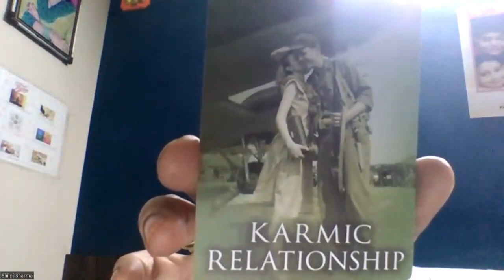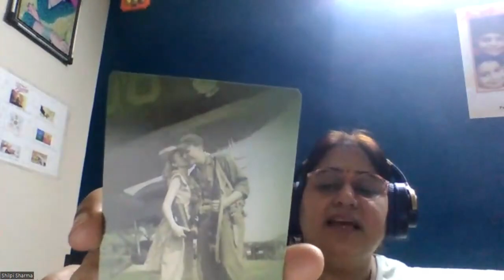Tarot Past Life & Akashic - Karmic Relationship